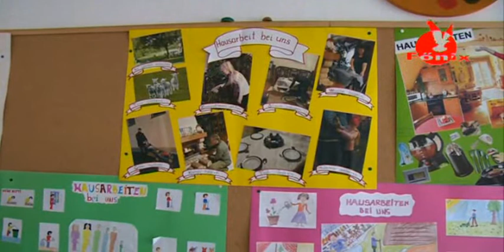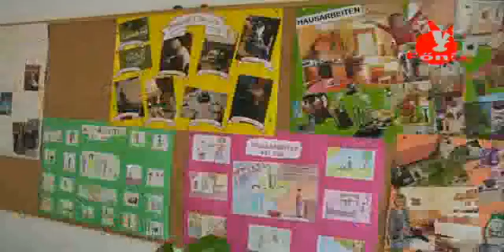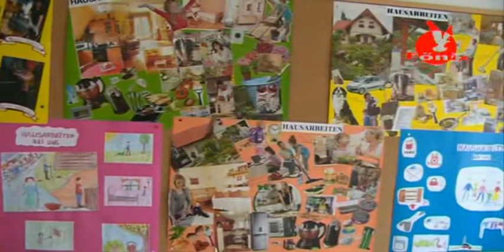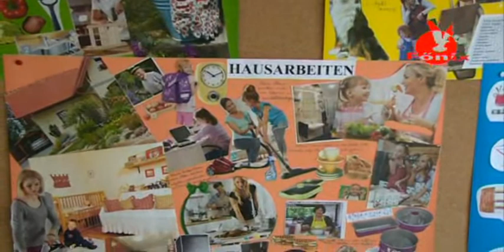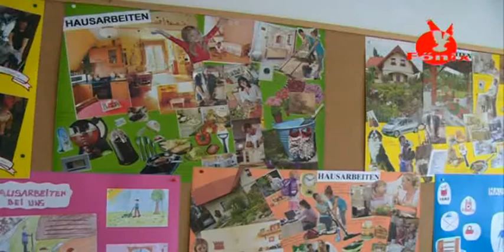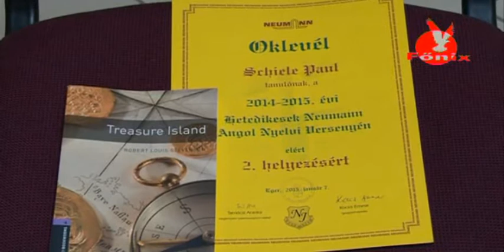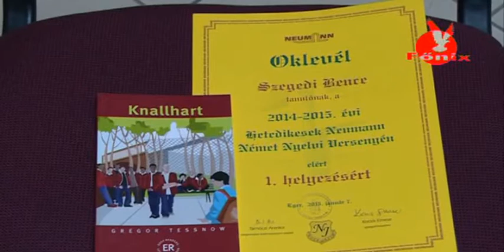Szép eredmények a katolikus iskolából